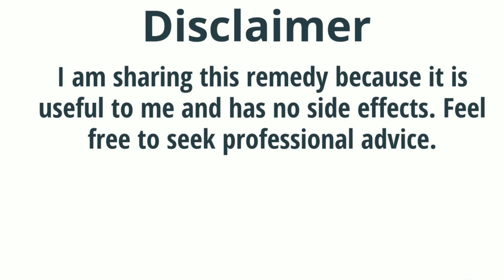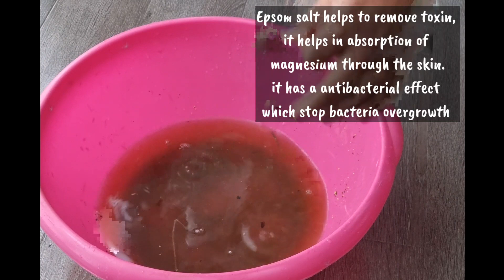GET rid of leg pain, arthritis, rheumatism and varicose vein pain, foot pain relief hot water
GET rid of leg pain, arthritis,  rheumatism, and varicose vein pain, try this Foot Soak. soaking feet in Epsom salt and warm water. This foot soak DIY will help to relieve leg pain, swelling, arthritis,  rheumatism, and varicose vein pain. It is made from natural ingredients that you can find in your kitchen like Epsom salt and rosemary,.benefits of hot water leg soak
Herbal foot soak for Foot, and joint knee Pain from Rheumatoid Arthritis.